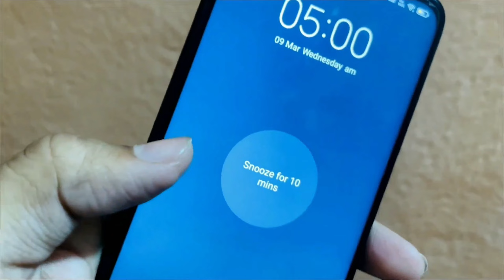A DAY IN THE LIFE OF JEE ASPIRANT | MUST WATCH BY EVERY ASPIRANT | FT. PHYSICSWALLAH | COMING SOON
A DAY IN THE LIFE OF JEE ASPIRANT

Ajao sare JEE wale
Full video will be coming soon.